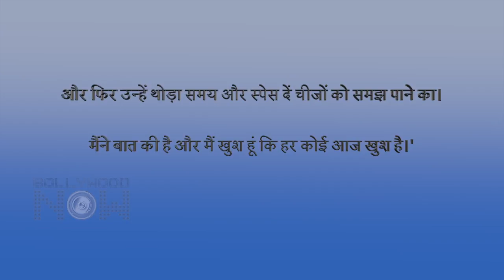Malaika Arora Called 'Buddhi' For Dating Arjun Kapoor | Gives Befitting Reply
Malaika Arora was trolled by a social media user for dating actor Arjun Kapoor. Have a look at the video to know about her epic reply.